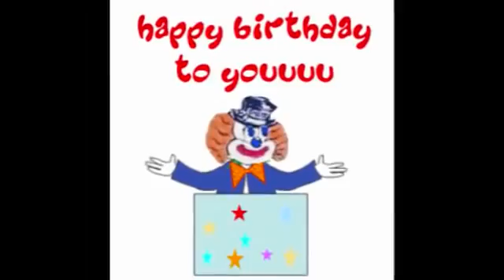Happy birthday Anne Macfarlane-bekhit